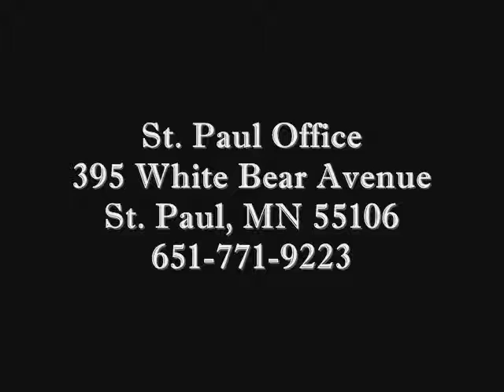Experienced DWI Attorney Woodbury MN